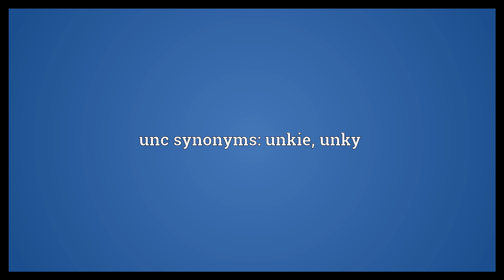Unc Meaning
Video shows what unc means. uncle. unc synonyms: unkie, unky.  Unc Meaning. How to pronounce, definition audio dictionary. How to say unc. Powered by MaryTTS, Wiktionary